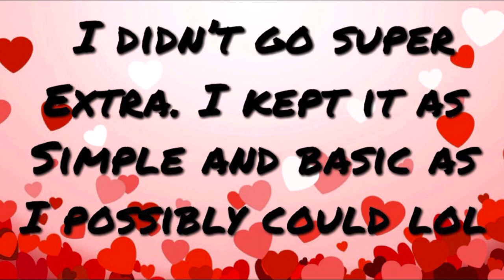Easy Mode Valentine Fondant Toppers on Cookies (2022)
Sweet Cerations Heart and Word Embosser Cutter Set

Silver Fondant

Love Cutter Set

Love Heart Plunger

Rose Plunger (Not the same as mine but cant find the one I used)

Rose Leaf Plunger

Large Rose Mold

Valentine Plunger Sets (first link has the rose bud I used, and same Love Heart linked above along with a teddy bear and Dove)

This set is just a super big set of all kinds of heart and roses plungers